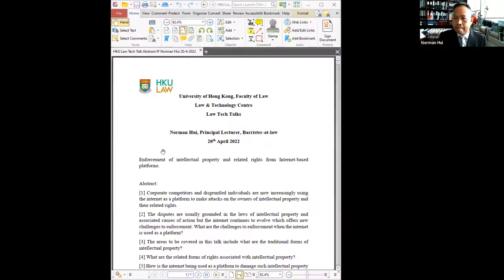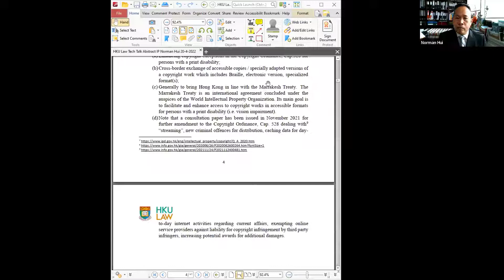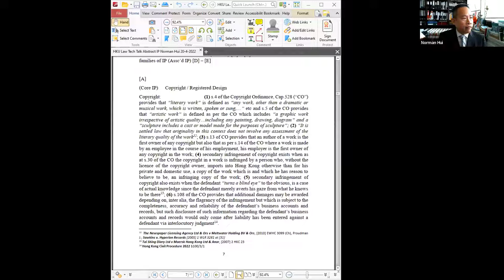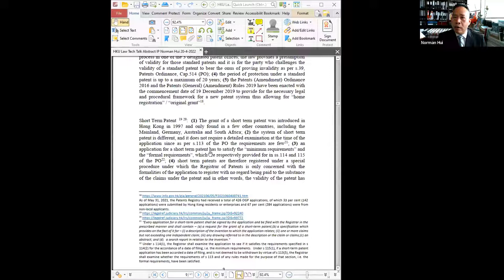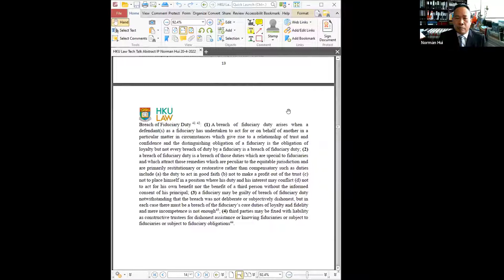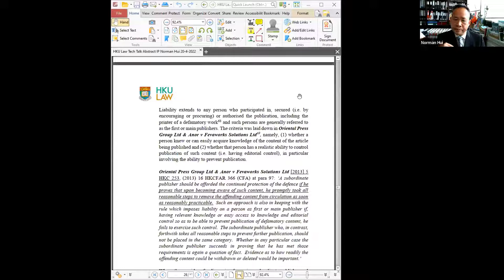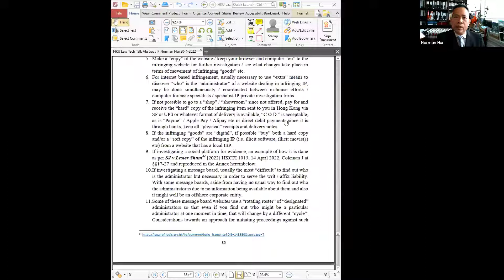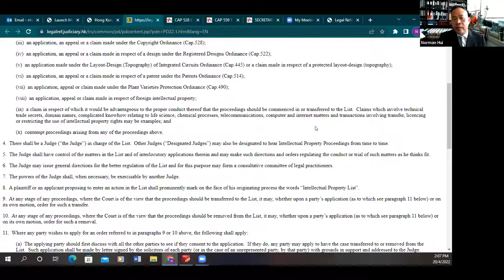Enforcement of Intellectual Property and Related Rights from Internet-based Platforms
Speaker: Norman Hui (Principal Lecturer, Department of Professional Legal Education, HKU; Barrister of the High Court of the HKSAR)

Abstract: Corporate competitors and disgruntled individuals are now increasingly using the internet as a platform to make attacks on the owners of intellectual property and related rights. The disputes are usually grounded in the laws of intellectual property and associated causes of action but the internet continues to evolve which offers new challenges to enforcement. The areas to be covered in this talk include what are the traditional forms of intellectual property? What are the related forms of rights associated with intellectual property? How is the internet being used as a platform to damage such intellectual property and related rights? What are the challenges to enforcement when the internet is used as a platform? How to enforce such intellectual property and related rights when the internet is involved?

About the speaker: Norman is a Principal Lecturer at the University of Hong Kong in the PCLL course and joined the Department of Professional Legal Education in August 2004.  He is the course coordinator for Civil Advocacy, Personal Injuries Litigation, teaches on the Professional Practice course and was the course coordinator for the Litigation Stream (as it then was). Norman is an editor for Halsbury’s Laws of Hong Kong on Publication (Lexis Nexis, Hong Kong), an author for Professional Conduct of Lawyers in Hong Kong (Lexis Nexis, Hong Kong), a co-author for Commercial Litigation in Hong Kong: A Practical Guide (Sweet & Maxwell) and is a consultant on the editorial board for Dispute Resolution (Personal Injuries) (Lexis Nexis, Hong Kong). Norman was called to the Bar in Hong Kong in 1996 and maintains a practice at the Bar. His practice is focused on intellectual property disputes as well as general civil, commercial and personal injuries cases.

Lecture notes by Norman are available for download The notes are presented during the talk.